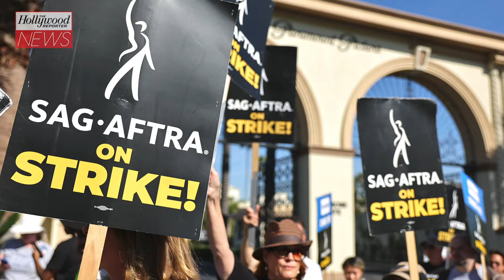'Tron: Ares:' Jared Leto Shares First Look Image | THR News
Jared Leto is teasing 'Tron: Ares,' the latest installment in the 'Tron' franchise. The star took to Instagram to share a first look image of 'Tron 3' now shooting in Vancouver. 'Tron: Ares' stars Leto as Ares, a computer program sent from the digital world into the real world on a dangerous mission to introduce artificial intelligence beings to humans. The Disney tentpole also stars Greta Lee, Evan Peters, Hasan Minhaj, and Jodie Turner-Smith among others.